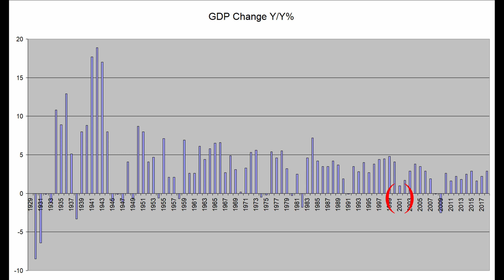What if Everyone Became Frugal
Such is an often statement comment that the economy will implode if everyone became as frugal as I am. The truth is, and realistically, I do not ever see this happening. Have you ever tried to convince someone that wants something to not get it? You'll know that marketing and market forces are very ingrained in everyone's mind including my own. People will not change so suddenly so therefore, I think this is only an interesting thought experiment. If enough people starts spending less and at too quick a rate, we will see drastic reduction of employment due to lacking sales. It is a pity that our economy is built on a style of spending that hurts us as individuals. That is, the median spending is pretty darn close to median income! Most of America is living paycheck to paycheck!